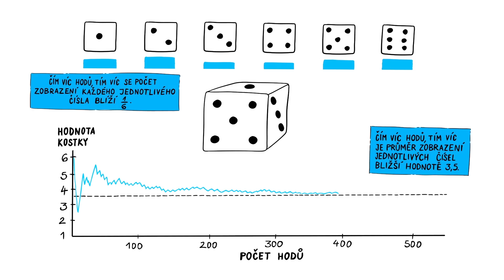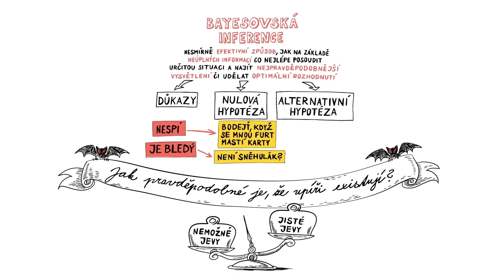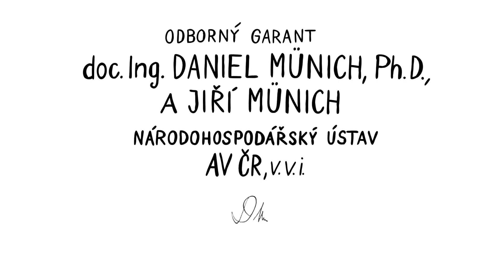TEORIE PRAVDĚPODOBNOSTI – NEZkreslená věda VII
NEZkreslená věda: sedmá série vzdělávacího cyklu Akademie věd České republiky.

NEZkresleně!

Odbornými garanty dílu jsou doc. Ing. Daniel Münich, Ph.D., z Národohospodářského ústavu AV ČR a Jiří Münich.